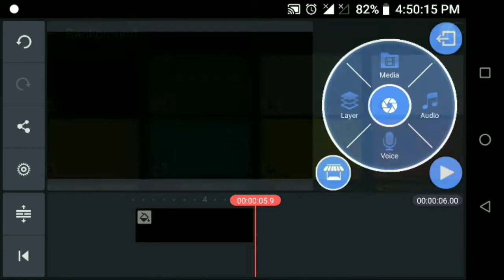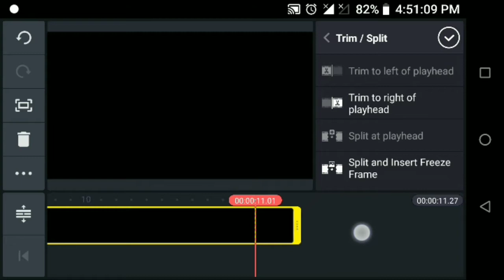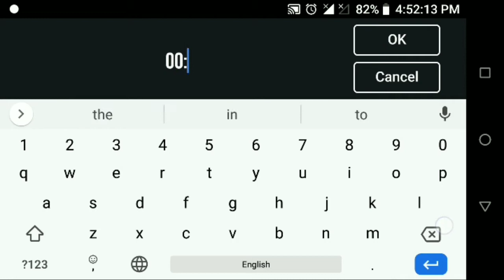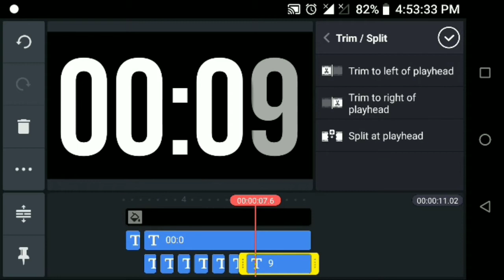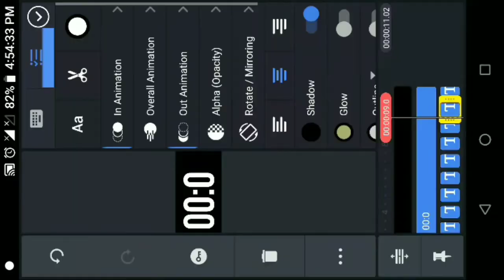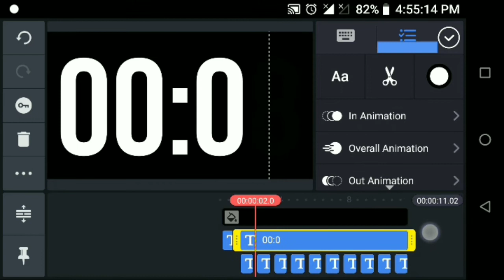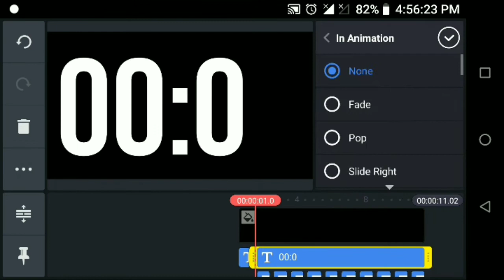How to make countdown timer in Kinemaster